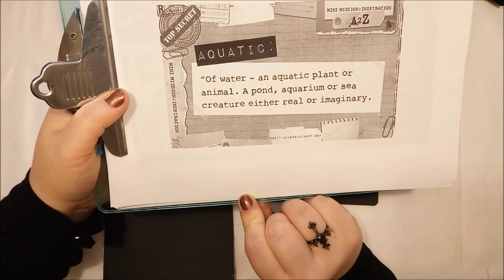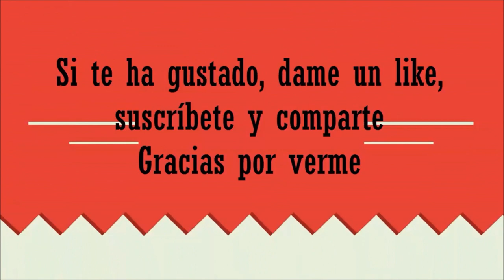Mini mission: Inspiration - April 2017 - Aquatic - Art journal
Esta es una mini misión para medidados del mes de abril del grupo de facebook Mission Inspiration, este es el enlace